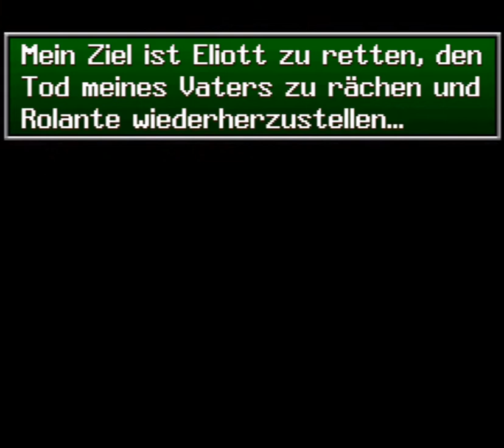Let's Play Seiken Densetsu 3 (deutsch) - Part 6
Part 6 - Die Amazone

Nach dem fiesen Cut aus dem letzten Part schaffen wir den Boss, aber geraten sogleich hinter Gittern. Glücklicherweise kann die Amazone Lise aus Rolante helfen...

Spiel: Seiken Densetsu 3
Publisher: SquareSoft
Jahr: 1995
System: Super Nintendo Entertainment System (SNES)